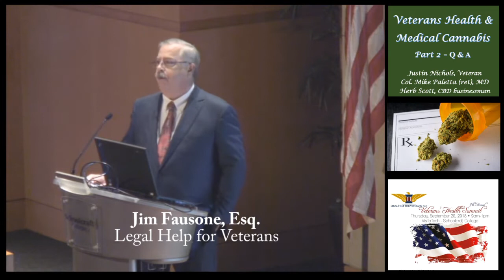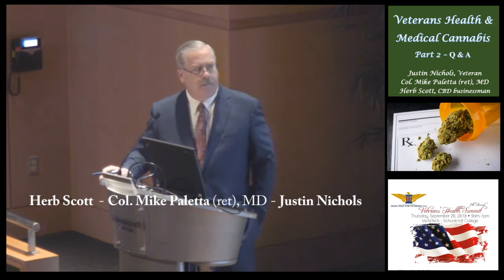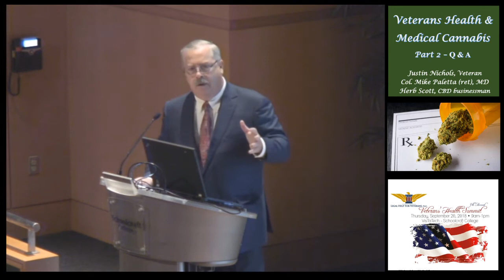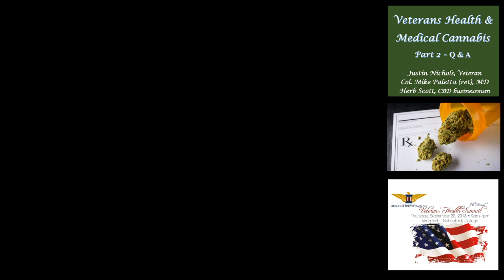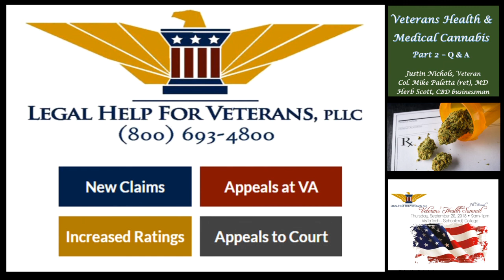Veterans Health and Medical Cannabis – Q&A Session, Part 2 - 2018 LHFV Veterans' Health Summit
2018 LHFV Veterans' Health Summit.  Justin Nichols, Col. Mike Paletta (ret), MD, and Herb Scott answer veterans’ questions in this Q & A session.